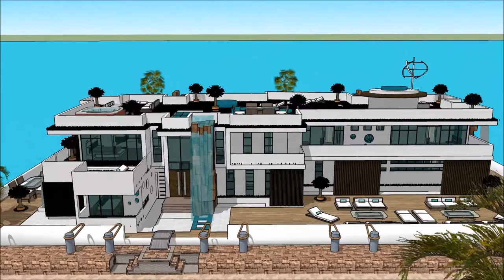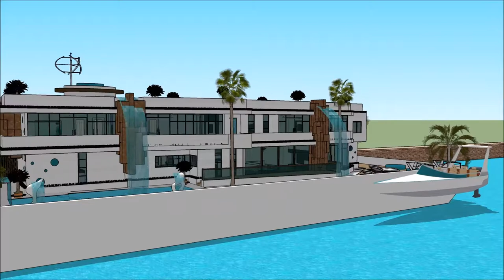Europe Singapore Yacht Show 2018 Super Yacht Luxury Yachting Design Exhibition and expo yacht boa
The houseboatzania launching an innovative high-end luxury yacht houseboat home design potentially as a display of exhibition of the Europe Singapore Yacht Show 2018 Super Yacht  Luxury Yachting Design  Exhibition and expo  yacht boa.

The collection of the Houseboatzania concept of Europe Singapore Yacht Show 2018 Super Yacht  Luxury Yachting Design  Exhibition and expo  yacht boa consists of high luxury and architectural art pieces in minimalism combined with living on the waterfront of the harbour of

The houseboat yacht design has the basis to sustain living with high standards and contemporary structural design at Europe Singapore Yacht Show 2018 Super Yacht  Luxury Yachting Design  Exhibition and expo  yacht boa with numerous of prospects for excessive living and celebrating the desire of life worldwide: